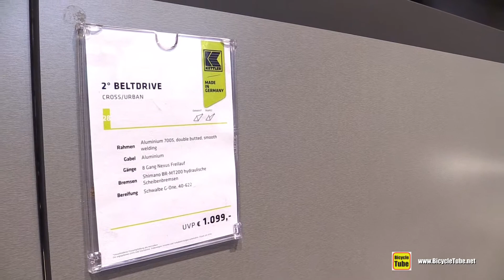Kettler 2 Beltdrive Bike Walkaround Tour - 2020 Model